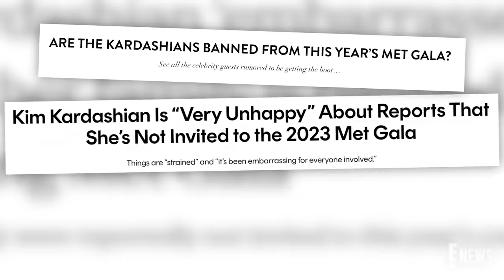Khloé Calls Kris Out For CHEATING & Kim's New Dating “Age Limit” | Kardashians Recap With E! News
The tension is rising between Kris and Khloé as the conversation pivots from Tristan’s infidelity to Kris’ past cheating.

Also, Kim opens up about her parenting troubles, including her decision to hire a “manny.” And how does Kanye feel about this? You’ll have to watch and see. Kards Katch Up with E! News, Korrespondents Amanda Hirsch and Colt Paulsen break down the latest Kardashian-Jenner news.